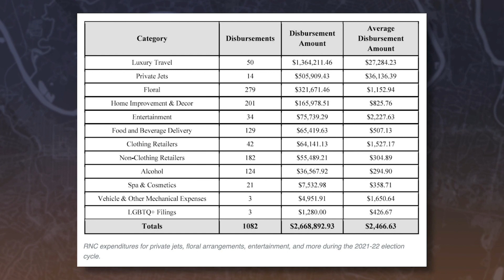Colbert, You're Still Not Funny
Only DailyWire+ members can watch the full episodes of my podcast.

Stephen Colbert reacted to Ron DeSantis leading Donald Trump in yet another poll by comparing them both to gonorrhea and apologizing to gonorrhea. It's always "This guy is the worst!" until the next GOP candidate comes around. Then it's "The previous guy isn't actually that bad, but this new guy is!"